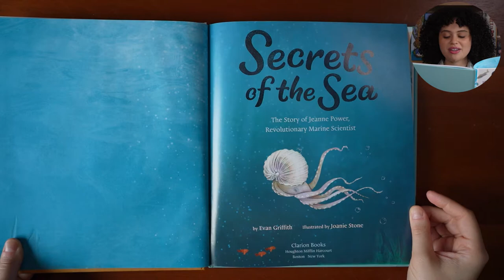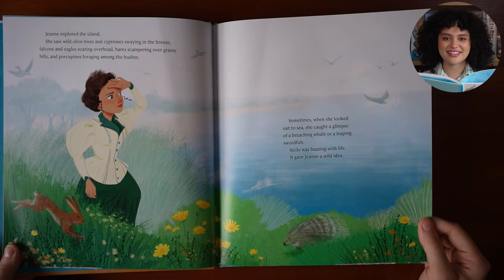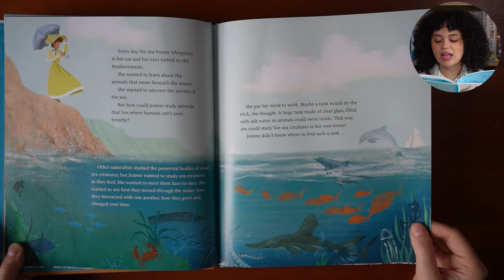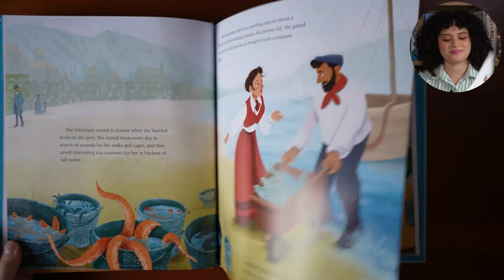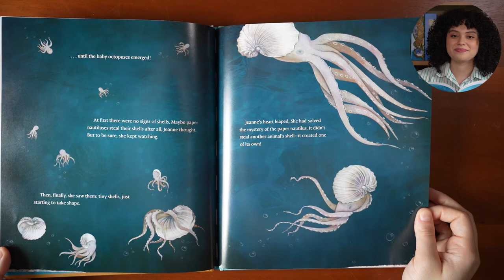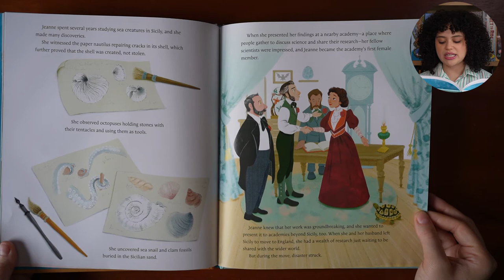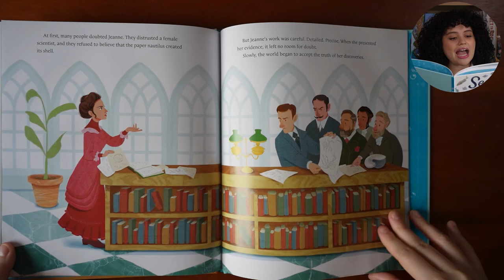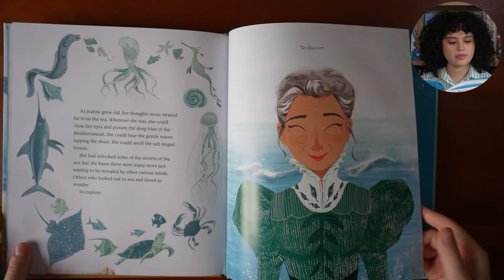Secrets of the Sea | Jeanne Power Kids Read Aloud | Ms. Mera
Book: Secrets Of The Sea: The Story of Jeanne Power, Revolutionary Marine Scientist
Author(s): Evan Griffith
Illustrator(s):  Joanie Stone

Schedule:
Hidden Figures: The True Story of Four Black Women and the Space Race by Margot Lee Shetterly - 25 March 2022
Susan B. Anthony by Alexandra Wallner - 1 April 2022
Mae Among the Stars by Roda Ahmed - 8 April 2022
The Legendary Miss Lena Horne by Carole Boston Weatherford - 15 April 2022
The Giving Tree by Shel Silverstein - 22 April 2022
The Librarian Of Basra by Jeanette Winter - 29 April 2022